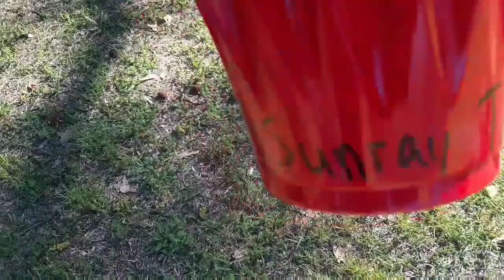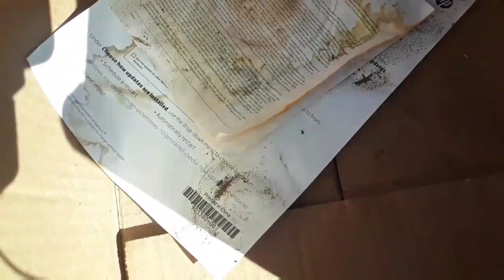Garden Veggies Are Lookin Good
The garden veggies are looking so good and they are just about ready to be planted out. Our last average frost date is tomorrow and wouldn't you know it we will have temperatures down in the 30s. After that it's warm sunny days. I'm so excited!